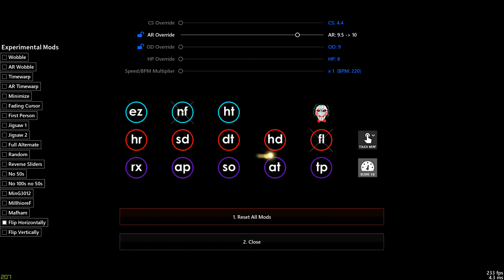The magic of AR10 + flip